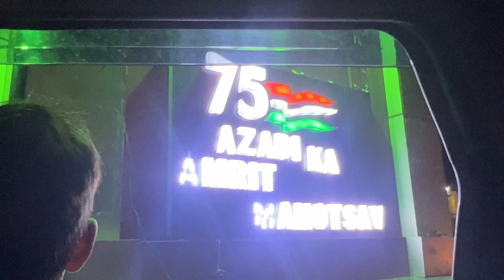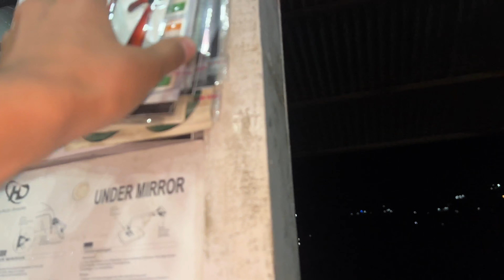New vloge#nasir bahi k saat Guftagu darshafayatvlogs plese_subscribe my channel ￼